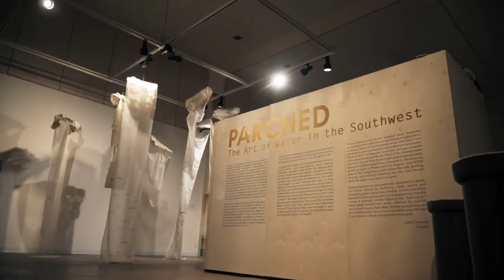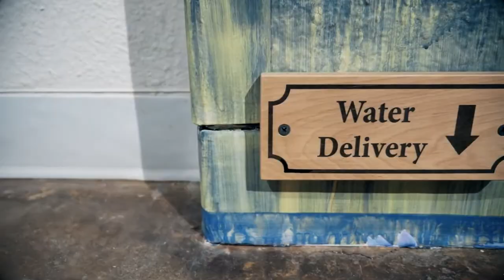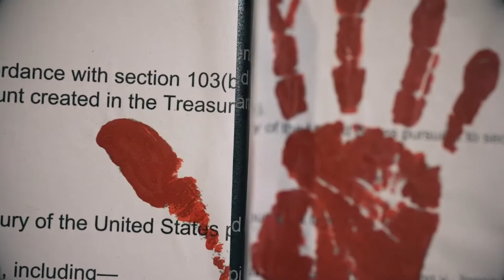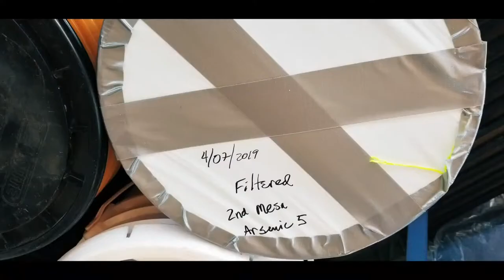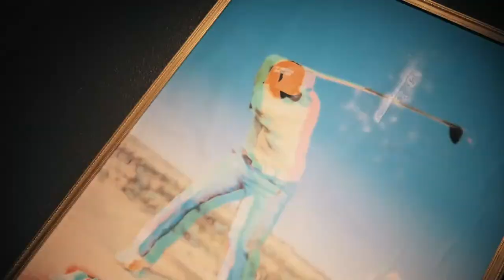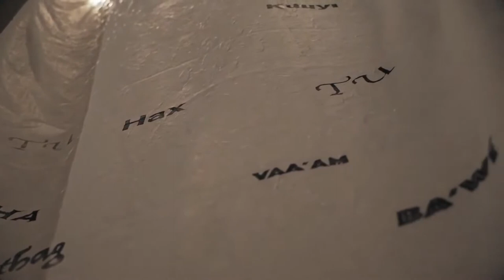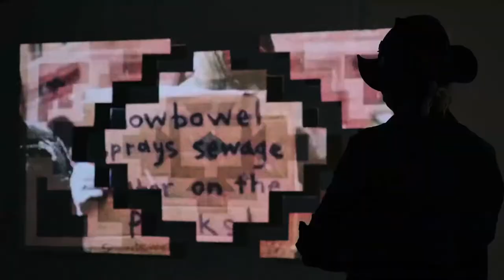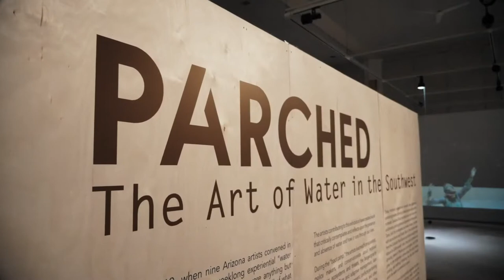Parched: The Art of Water in the Southwest Documentary Screening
From prolonged drought to flash floods, what are the particularities and paradoxes surrounding water in the American Southwest? Who has rights to water? How is water shared among people, plants, and other animals? How do we reconcile diverse cultural and spiritual views of water?

Join the Natural History Institute for an in-person screening of the Parched documentary with comments by curator Julie Comnick and the producer Jane Marks. The Parched documentary tells the story of the creation of the art exhibit- Parched: The Art of Water in the Southwest - which explores the complexities of water in the context of climate change and increasing demands on water. Nine regional artists participated in a comprehensive education program led by scientists, managers, and environmental advocates and spent a year creating original art pieces that are unified into one exhibit. Parched reflects the conflicting demands on water for agriculture, recreation, households, and nature.

0:00 Introduction
5:30 Parched Documentary
59:09 Discussion